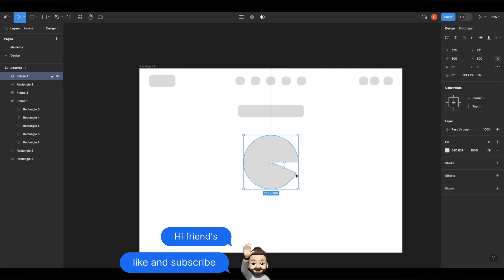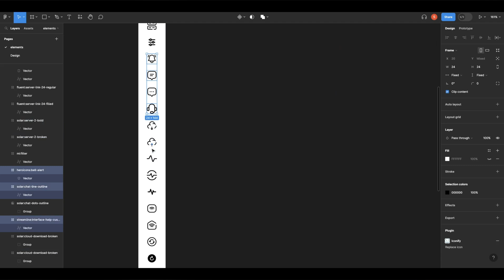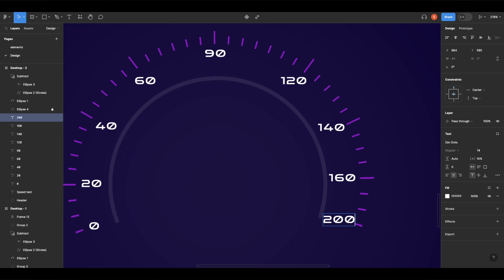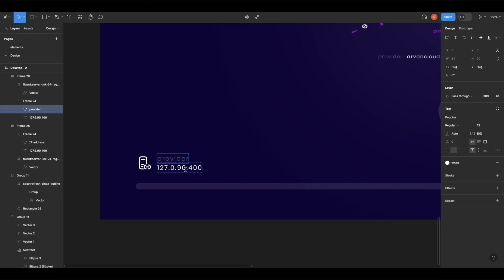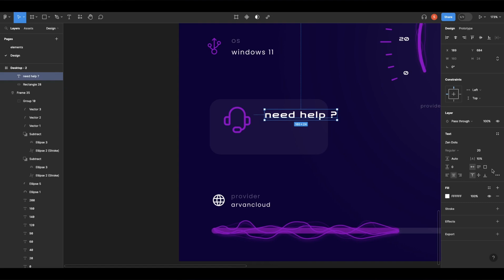Figma : How to Wireframe + Design a Modern Internet Speed Test UI Design Using Figma | speed Art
Hello sepiBax 👋🏼,
today we'll watching how to  Design a  modern Internet Speed Test UI in figma

The main goal of these videos is to inspire you within a short time. This way you can use certain elements yourself and incorporate them into your own user interface designs.